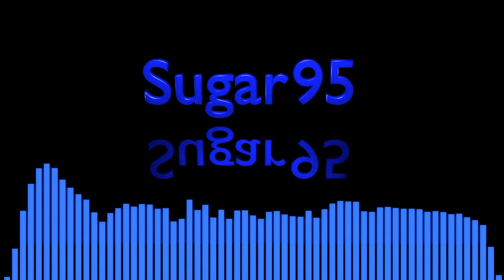Sugar95 - Fly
Take a flight.